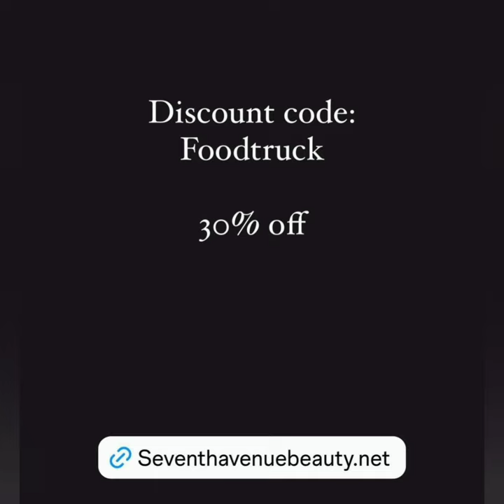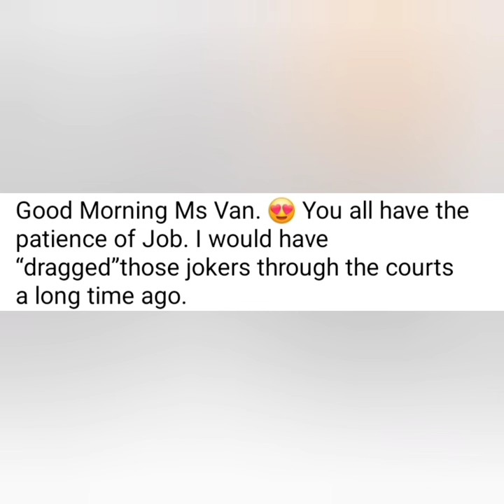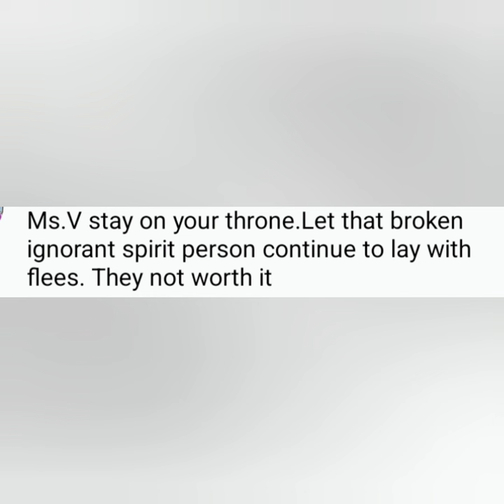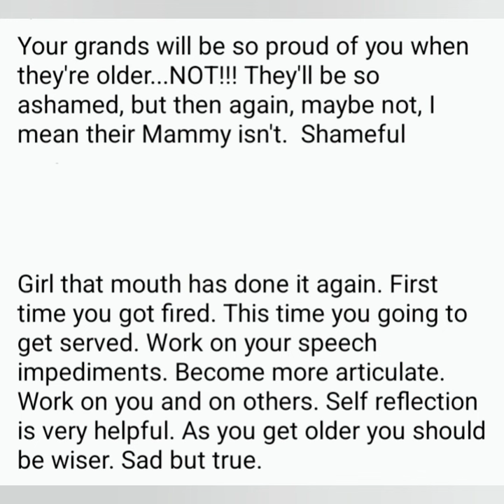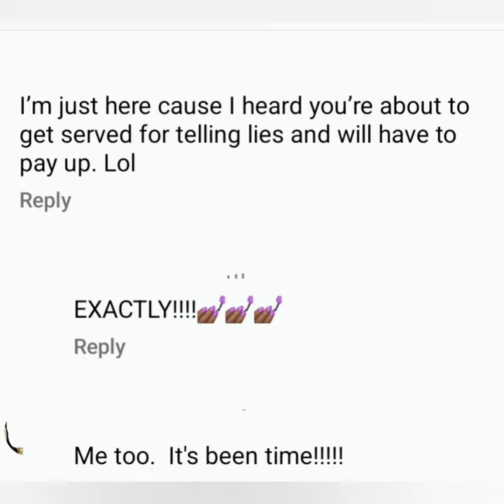MELODY SHARI'S MOTHER RESPONDS; DID WANDA CRY IN THE FOOD TRUCK?? 😩😭 WHAT'S HAPPENING